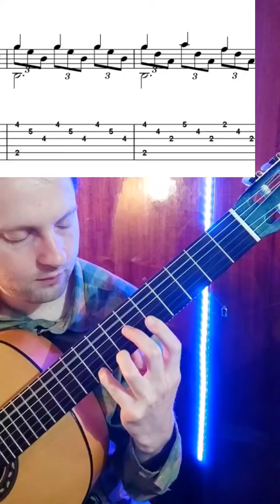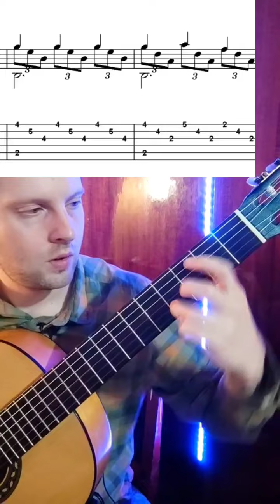Как играть Романс Гомеса на гитаре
В ролике играю его, объясняю подводящие технические упражнения.

И подробно делюсь нюансами про каждую фразу произведения.

Получить бесплатный урок для начинающих,
записаться на уроки гитары онлайн

Все ноты и табы с аккаунта в отдельном телеграмм канале